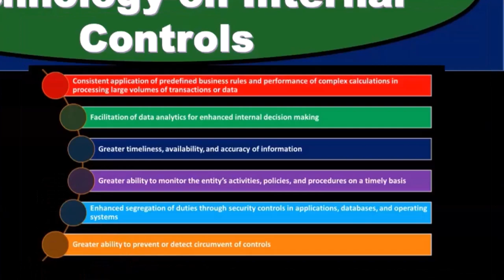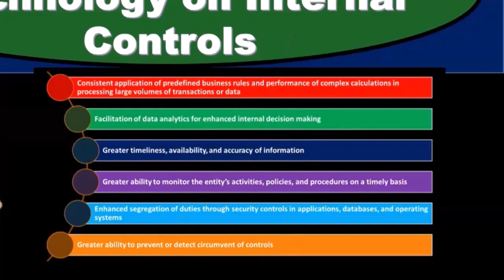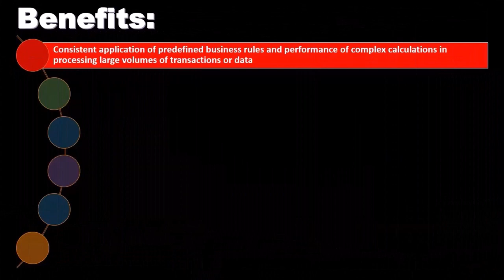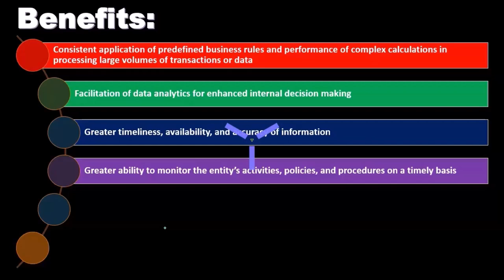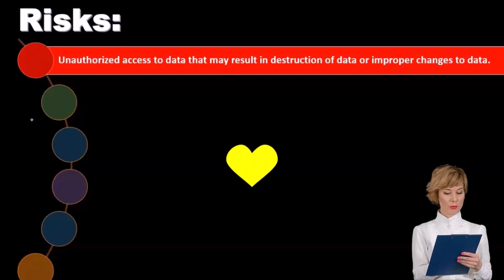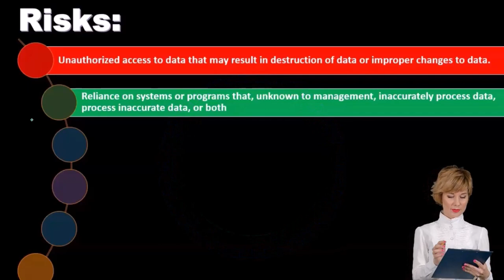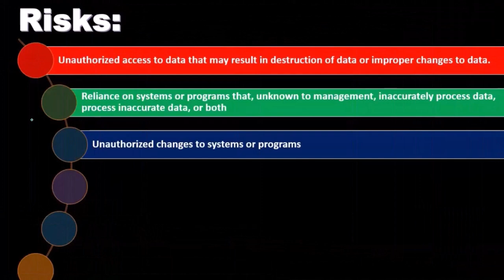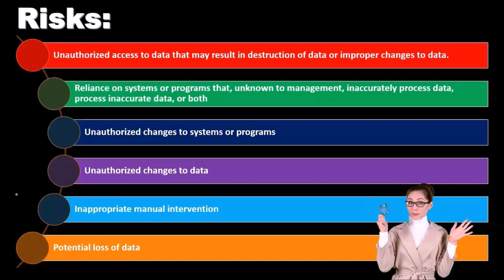Efecto de la tecnología de la información en los controles internos 6020 Auditoría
Efecto de la tecnología de la información en los controles internos
Auditoría